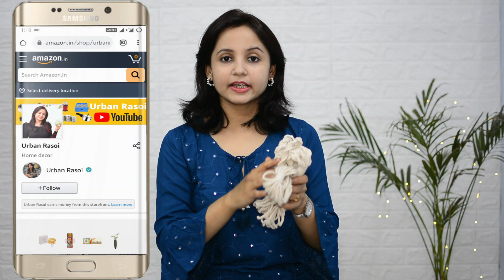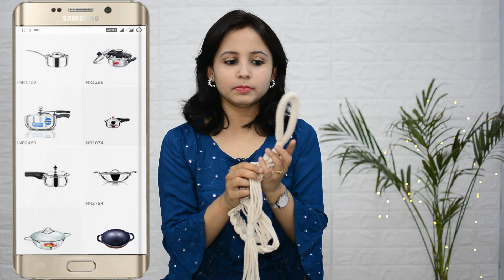Huge Amazon Home Decor Haul | Make in India | Amazon Shopping Haul 2021| Urban Rasoi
Hello everyone In this video I am sharing with you Amazon Home Decor Shopping Haul 2021.
All the products are related to home and kitchen and to know the price and details of the product links are provided below.

Urban Rasoi Amazon Store to find out all the products which I recommended in my videos.
Just click on the link below, select the category and you will find all the products that I use.

Planter Stand
Planter Stand (Set of 3)
Macrame Pot Holder
Wall Brackets
Floating Shelf
Dining Table place mate
Pillow Cushion Filler
Cushion Cover
Wall Art (live,love,laugh)
Dining Table Cover

▬▬▬▬ Products used in my  Kitchen▬▬▬▬

Stainless Steel Cooker
Stainless Steel Fry pan
Stainless Steel Kadhai
Stainless steel chopping board
Paneer Mould
Vegetable salad spinner (similar product)
Hand press juicer (similar brand)
Knife sharpener (similar product)
Magnetic Planter
Fridge mats
Anti Slip Drawer Liner
Printed Shelf Liner
Fridge Organizer
Fruit Basket
Baskets with Lid
Baskets with Handle
Fridge Baskets
Vegetables Cotton Bags
Vegetables Net Bags
Stackable Containers
Stackable Containers
Tie Zip
Wooden Drawer Tray
Round Tray :: From Home Stop
Metal White Tray :: From Ikea
Plastic Basket (Brown)
Sink Organizer
Ceramic Storage jar
Command Hooks
Command Hooks
Double Sided Tape
Plastic Folding Rack
3 Tier Multi Utility Rack
Under-shelf Stainless Steel Basket
Stainless Steel Wall Hanger
3 Tier Spice Rack
3 Tier Spice Rack
Microwave Oven Rack Kitchen Shelf
Multi utility Rack